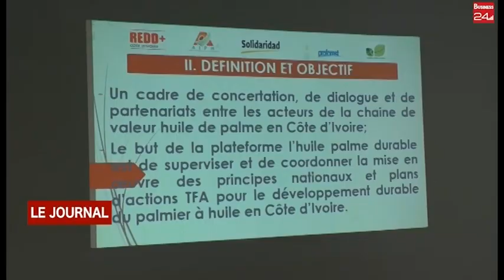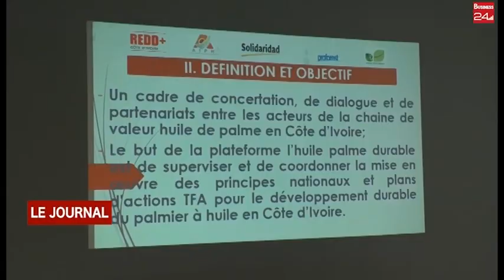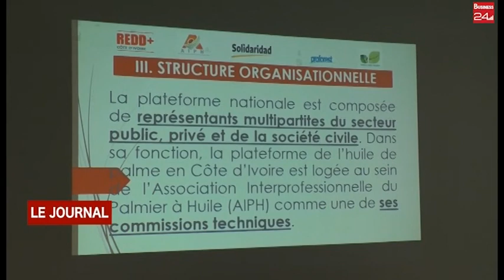CACAO ET PALMIER A HUILE : Les acteurs des filières en atelier pour l’institutionnalisation de leu